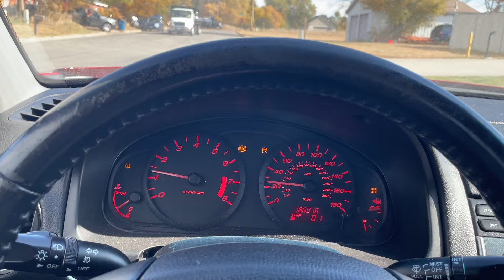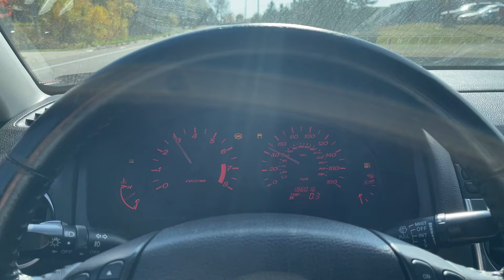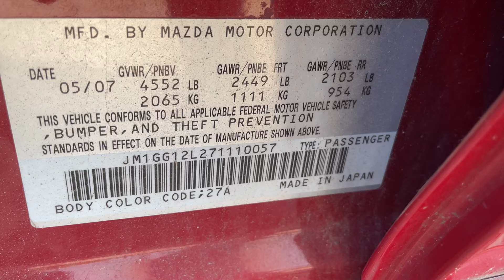2007 MAZDA MAZDASPEED6 GRAND TOURING JM1GG12L271110057